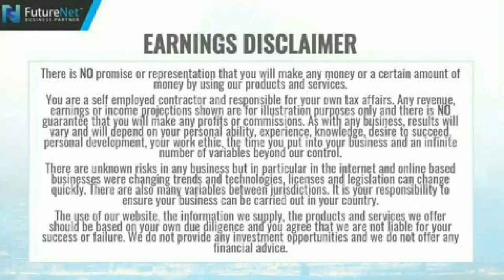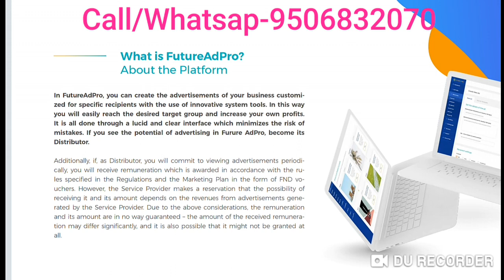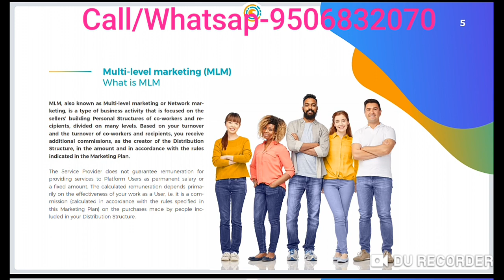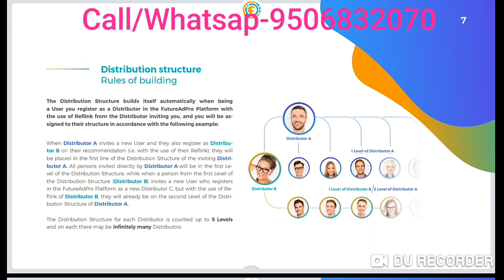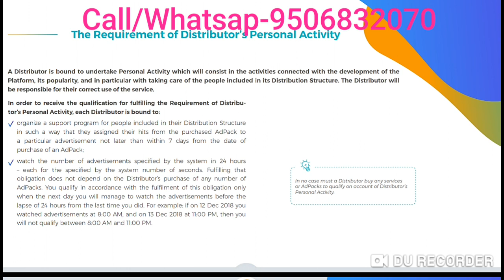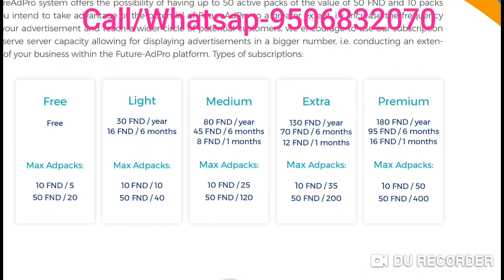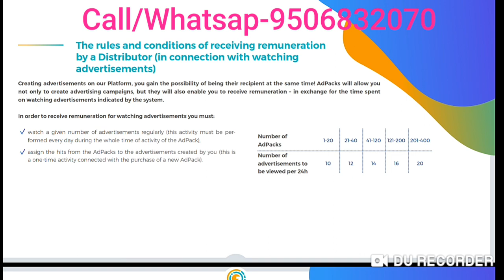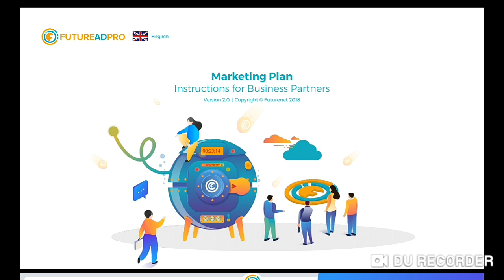Futureadpro 2 0 Full Compensation Plan New Updates in Hindi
Verify Email Link-Check Spam Folder Click on Link Verify Acount
Download Banners App From Android Mobile Google Play store
Step-(III ) Coindeal Exchange Registration-Withdrawl of Futurocoin-(FND)
Step-(IV)  Use one valid Gmail id , After Registration verify your link given in email  spam folder One Acount Per Households